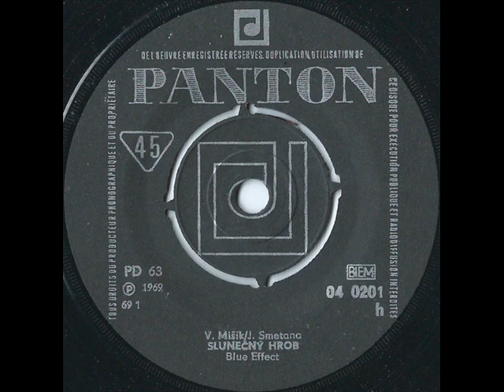Blue Effect - Slunečný hrob [1969 Vinyl Records 45rpm]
Country: Czechoslovakia
Label: Panton
Side: A
Catalogue: 04 0201
Date: 1969
Format: 7"

Gramophone: Pro-Ject Debut Carbon Phono USB Black+Ortofon OM10
Software: Audacity
Sound Quality: WAV 1411kbps